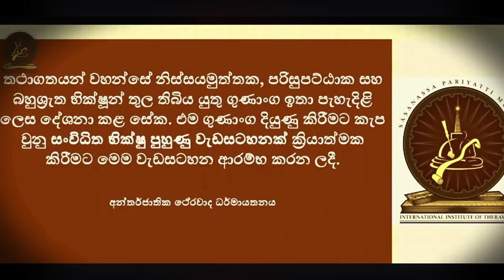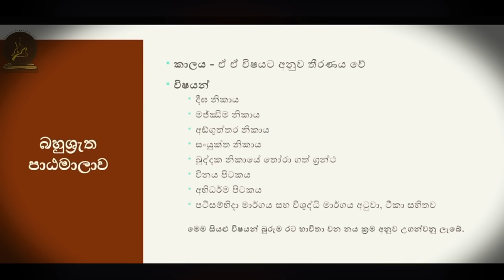මහා සංඝරත්නයට පණිවිඩයක් | මෙය නොවේද විය යුත්තේ | බෙදාහැරීමත් විශේෂ පිංකමකි | ථේරවාද ධර්මායතනය(IIT)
☸️ ඉතාමත්ම කලාතුරකින් දෙවි මිනිසුන්ට හමුවන අතිශයින්ම ශ්‍රේෂ්ඨ වූ නිර්මල බුද්ධ ශාසනයක් පරිහරණය කළ යුත්තේ ඉතාමත්ම සීරුවෙනි. බුද්ධ ශාසන වල සද්ධර්ම ලාභය ලබා අපමණ වූ ජීවිතය ශ්‍රේෂ්ඨත්වයට පත් කර ගත්තවුන් අතර එම අවස්ථාව වරදවාගෙන ජීවිතයට මහත් වූ විනාශයක් ළඟා කරගත්තවුන්ද අනල්පය.එමනිසා අප ඉදිරියෙහි ඇත්තේ ඉතාමත්ම සීරුවෙන් ධර්මය අධර්මය, මඟ නොමඟ හඳුනාගෙන ඉතාමත්ම සිහියෙන් නුවණින් සහ වීර්යයෙන් යුක්තව  යායුතු ගමනකි.ඒ සඳහා විධිමත්ව, ක්‍රමානුකූලව සහ පියවරෙන් පියවර පිරිසිදුව ධර්මය ඉගෙනීම මනා පිටුවහලකි.

👥💬📳 අන්තර්ජාතික ථේරවාද ධර්මායතනය මඟින් ඔබවෙත ගෙනඑනු ලබන සියළු සිංහල මාධ්‍යයෙන් පැවැත්වෙන දහම් වැඩසටහන් පිළිබඳව යාවත්කාලීන තොරතුරු ලබාදෙන ටෙලිග්‍රෑම් සමූහයට  (group) සම්බන්ධ වීම සඳහා සබැඳිය 🖇️ :

📩 විද්‍යුත් තැපෑල 🖇️ :
☸️ සියල්ලෝ සදහම් ස්වරයෙන් සැනසෙත්වා...!!!